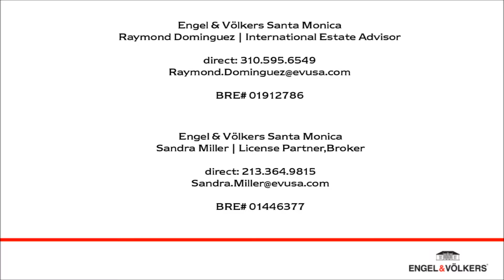781 N Bundy Dr | Brentwood, CA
LEASED

Be the first to see our stunning luxury homes from around the world as they come on the market by staying connected through Facebook

Engel & Völkers Santa Monica
Raymond Dominguez | International Estate Advisor
Raymond.Dominguez.evusa.com
BRE # 01912786

Designer 5 bedroom 4 bath vacation rental just North of Sunset Blvd in Brentwood. This beautifully renovated home is the epitome of Southern California indoor-outdoor living. Follow folding glass walls from the family and living rooms out to an extra-large backyard with a gorgeous built-in barbecue and entertainment area, a brand new swimming pool and spa, as well as a basketball court. If you prefer to entertain inside, the chef's kitchen features high-end appliances and ultra-mod stainless steel finishes. The front yard has a 3-hole putting green, a fountain and a fire pit. This is the perfect home for relaxed entertaining. Available from June 15th -August 15th. $25,000 per month.